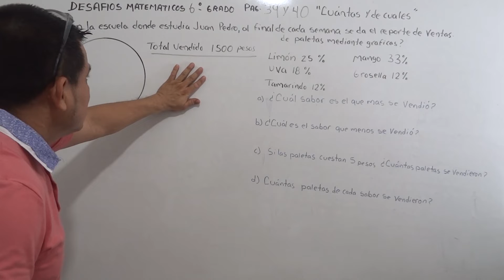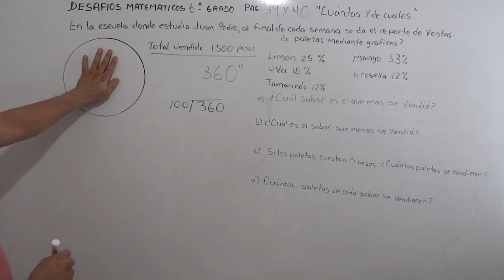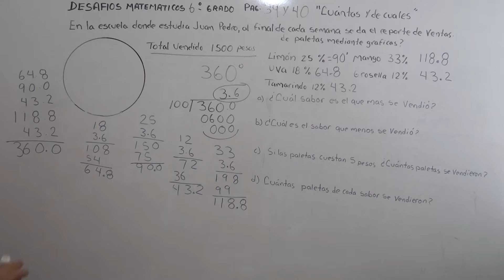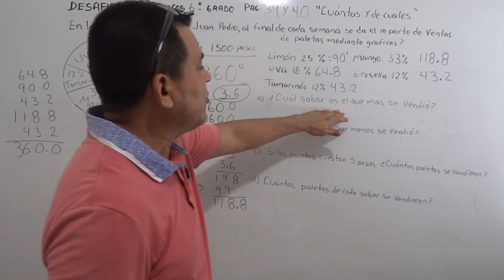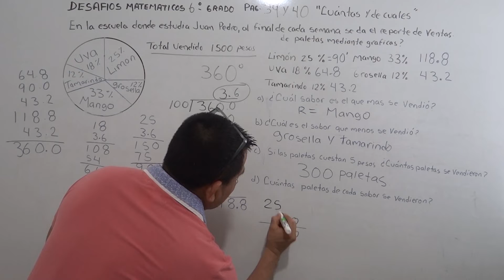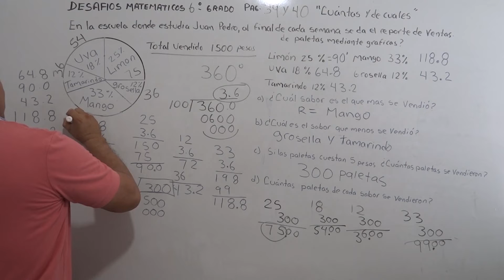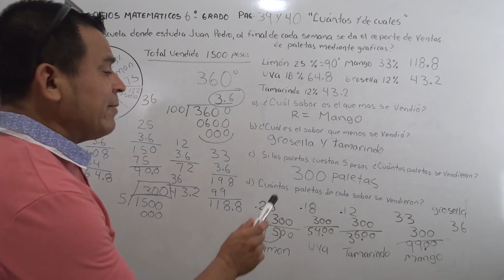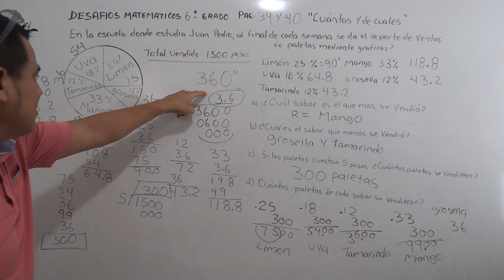DESAFIOS MATEMÁTICOS 6 GRADO LIBRO PAGINA 39 y 40 BUENISIMO EJERCICIOS CON EJEMPLOS DE TAREA PARTE 1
EN ESTE VIDEO ENCONTRARAS EL MEJOR METODO PARA TRABAJAR EL  PORCENTAJE ASI COMO TAMBIEN REALIZAR LA TABLA DE VALORES, SU GRAFICA CONFORME SUS ANGULOS DE CADA PORCENTAJE. TAMBIEN PONDREMOS EN PRÁCTICA LAS HABILIDADES PARA USAR  EL CÁLCULO Y  EL RAZONAMIENTO MATEMÁTICO.